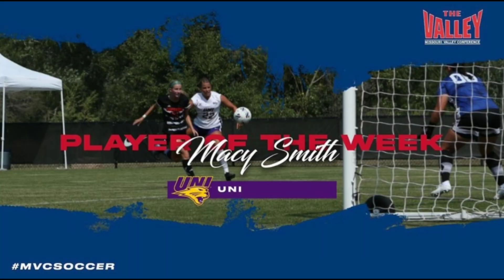Macy Smith is Truly the Goat! | Panther Soccer Podcast: Episode 13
UNI Soccer is continuing their winning ways and remain undefeated!

Western Illinois University turned out to be a tough test, but it is a turn in the right direction.

St. Ambrose was our final tune up of the season as we get ready for three tough Non-Conference games and eventually our Conference Schedule.

Macy Smith proving to be a star coming off the bench, earning herself Player of the Week!

Nebraska-Omaha will be our toughest Non-Conference Opponent of the season, is UNI ready to take them on?